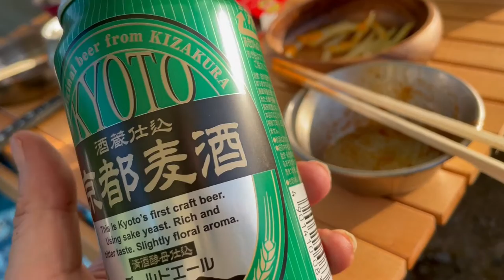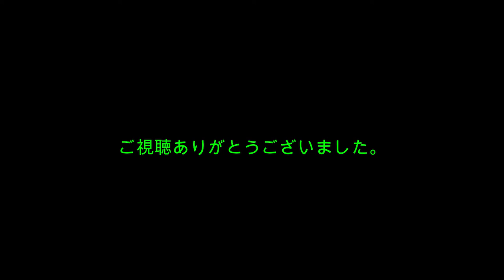ジムニーJB23 ラスト コラボキャンプ ビールが止まらない⁉